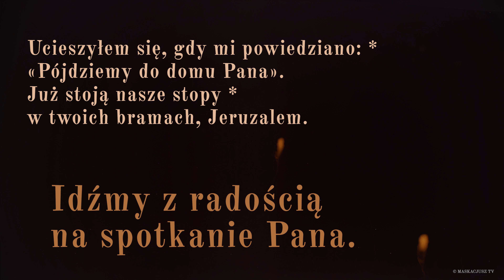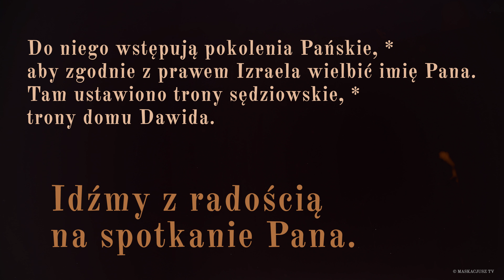PsalmResponsoryjny | 2 maja 2018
Psalm responsoryjny na 2 maja 2018
Ps 122 (121), 1b-2. 4-5 (R.: por. 1bc)

    Idźmy z radością na spotkanie Pana.
    albo: Alleluja.

Ucieszyłem się, gdy mi powiedziano: *
«Pójdziemy do domu Pana».
Już stoją nasze stopy *
w twoich bramach, Jeruzalem.

    albo: Alleluja.

Do niego wstępują pokolenia Pańskie, *
aby zgodnie z prawem Izraela wielbić imię Pana.
Tam ustawiono trony sędziowskie, *
trony domu Dawida.

    albo: Alleluja.

Śpiew: Rafał Maciejewski.
Animacja: Maja Garmulewicz.
Produkcja: Maskacjusz TV.